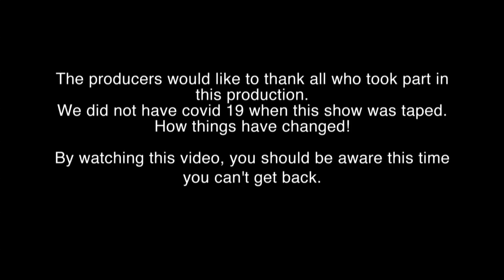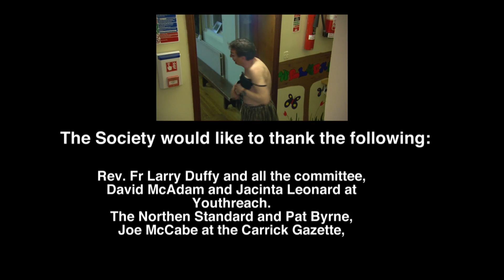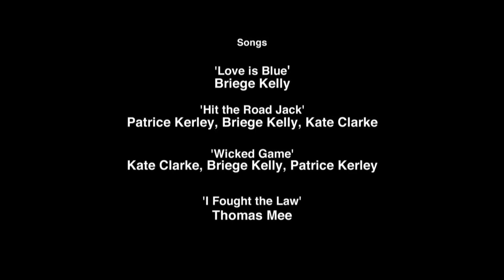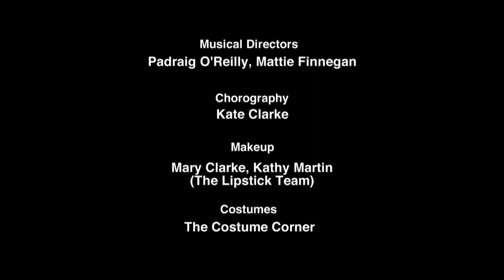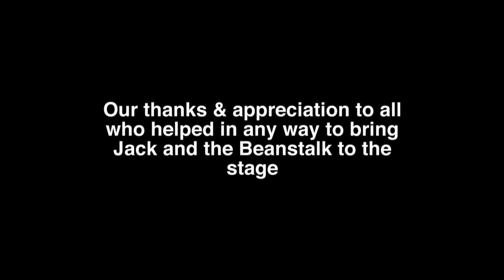Carrickmacross Theatrical Performance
Jack and the beanstalk presented by Carrickmacross Theatrical Performance